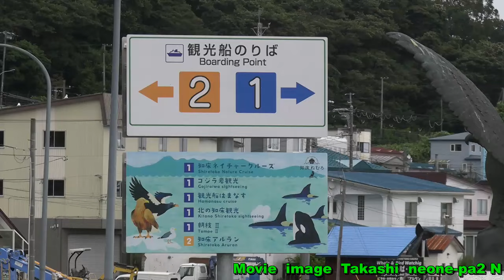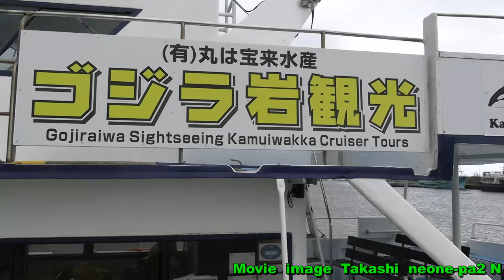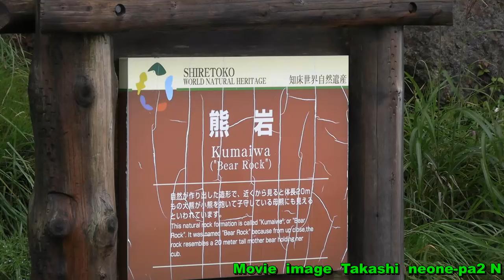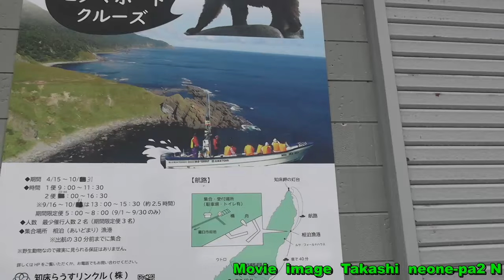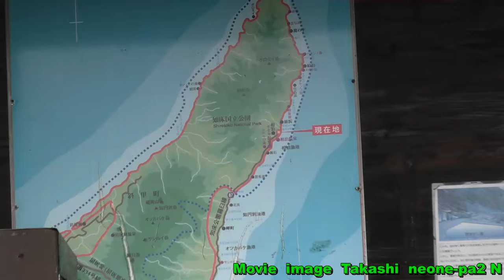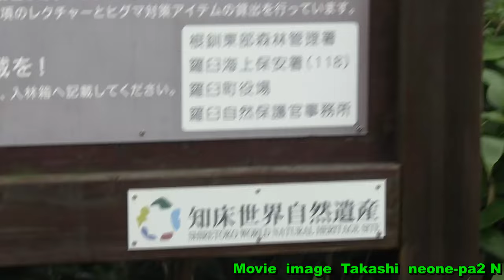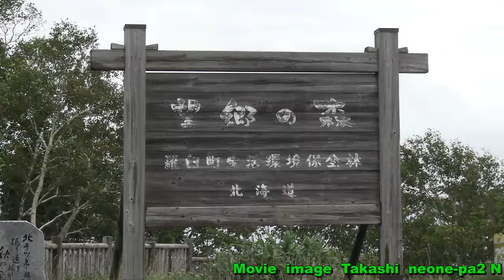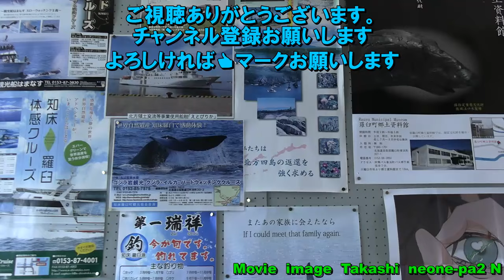日本最北東突端地到着 知床半島観光ドライブ旅 （羅臼港～相泊港・羅臼国後展望塔） 2024.8.22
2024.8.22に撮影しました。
知床半島観光ドライブ旅　日本最北東突破地到着～相泊港～羅臼港～羅臼国後展望塔迄。残念ながら天候と海がシケの為に知床岬迄のトレッキングと遊覧船での岬巡り（ヒグマ探索ツアー・オルカクルーズは、叶いませんでした。その代わりに
羅臼国後展望塔にて国後島を微かに確認出来幸せです。前日の斜里町神社で引いたおみくじ大吉が幸運をもたらしてくれました。
海岸線のドライブ途中でエゾ鹿やキタキツネにもまじかで、遭遇も感激です。
続編は、いよいよ釧路湿原です。乞うご期待を・・・！